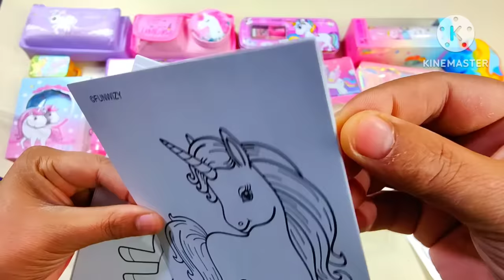unboxing unicorn toy collection, ultimate collection unicorn pencil case, unicorn pen, eraser, pouch